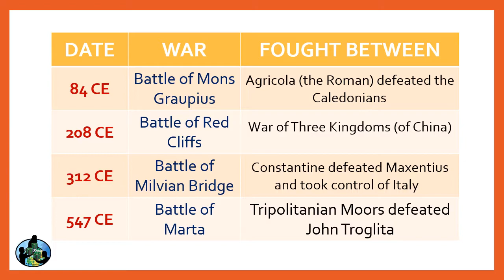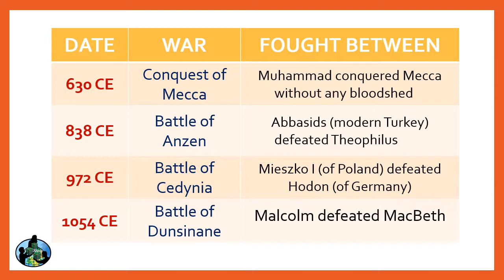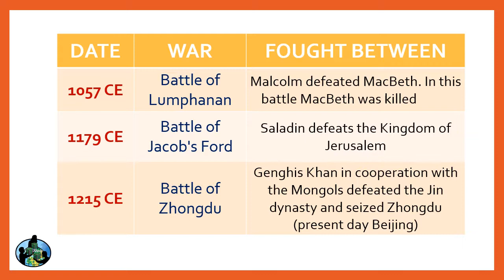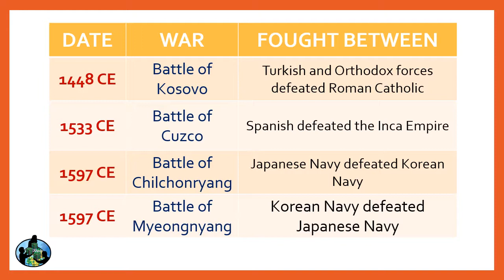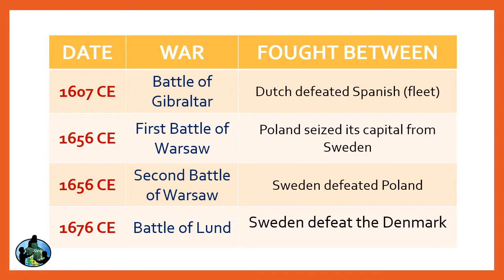Major Wars of the World: Common Era (CE) | Part I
This video contains timeline of major wars of the world of common era.